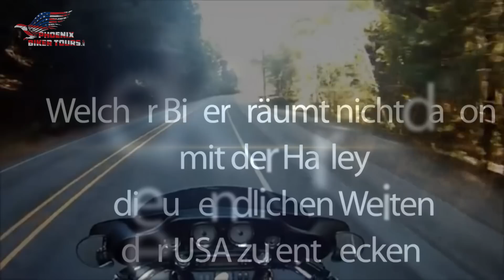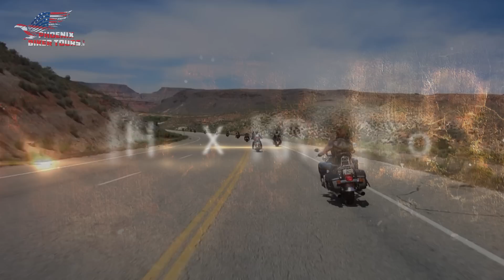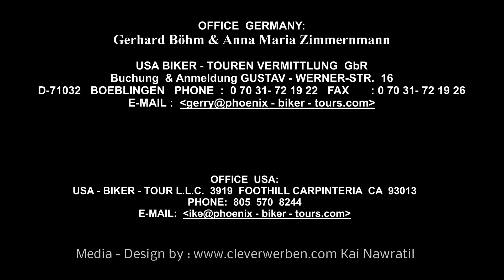Motorrad-Reisen der schönsten Art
Welcher Biker träumt nicht davon, mit der Harley die unendlichen Weiten der USA zu entdecken...menschenleere Highways...unter strahlend blauem Himmel, durch die Wüste Arizonas in dem feuerroten Sonnenuntergang zu cruisen. Lässig bekleidet im T-Shirt auf der Route 66 den warmen Wind auf der Haut zu spüren, die grenzenlose Freiheit und das Abenteuer selbst erleben - ein echter" Easy Rider" zu sein. Über die Golden Gate Bridge. oder nachts auf dem Las Vegas Strip zu fahren.
Diesen Traum - und noch viel mehr - könnt ihr mit uns erleben.